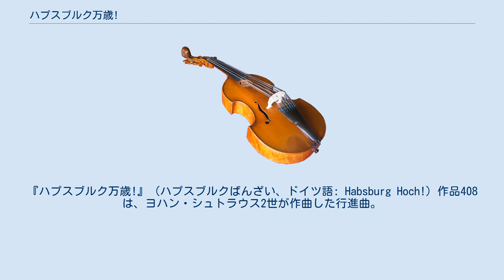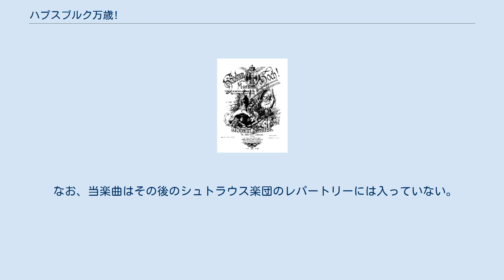ハプスブルク万歳!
『ハプスブルク万歳!』（ハプスブルクばんざい、ドイツ語: Habsburg Hoch!）作品408は、ヨハン・シュトラウス2世が作曲した行進曲。
 1282年12月、初めてハプスブルク家から選出された神聖ローマ皇帝ルドルフ1世は、プシェミスル家からオーストリア、シュタイアーマルク、ケルンテンを没収した。
それから600年後の1882年、オーストリアがハプスブルク家によって統一されてから600年となることを記念して、帝都ウィーンで大祝典が催されることとなった。
 ワルツ王ヨハン・シュトラウス2世とその弟エドゥアルト・シュトラウス1世は、ともに「宮廷舞踏会音楽監督」の称号を持っていた。
そのため、ふたりはこの祝典のために新曲を作って、それぞれ音楽会を開いて披露せねばならなかった。
 ヨハン2世は、『ハプスブルク万歳!』という題名のもとに、フランツ・ヨーゼフ・ハイドンの『皇帝讃歌』や父親ヨハン・シュトラウス1世の『オイゲン皇子行進曲』『ラデツキー行進曲』などを組み入れてこの行進曲を作り上げた。
1882年12月17日、ヨハン2世自身の手でカール劇場にて指揮演奏された。
 なお、当楽曲はその後のシュトラウス楽団のレパートリーには入っていない。